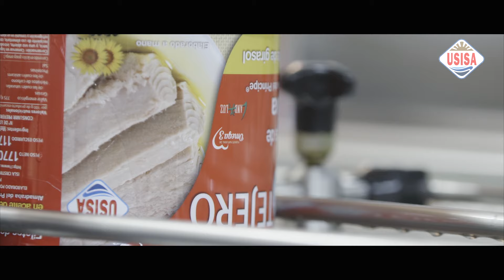LA TRADICIÓN DE CONSERVAR LO NATURAL | USISA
¡ESTRENO! Si quieres conocer lo que es realmente 🐟 USISA, no tienes más que ver el siguiente vídeo. Porque por una vez no vamos a ser nosotros los que hablemos, queremos conocer tu opinión. Dinos qué te parece.